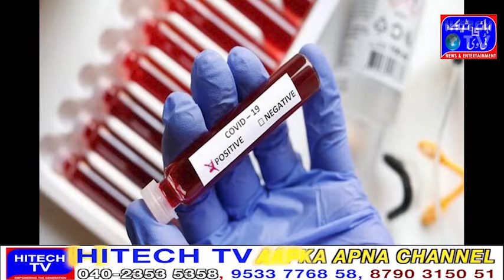Out of all Corona patients in Telangana, 87% are Omicron positive